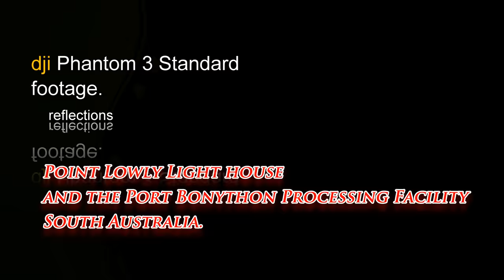Point Lowly lighthouse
The Point Lowly lighthouse was constructed in 1883 to guide ships safely through Spencer Gulf en route to Port Augusta and Port Pirie in South Australia. It was upgraded several times before being deactivated in 1993.

Port Bonython processing facility.
The facility accepts liquid hydrocarbons in a mixed stream of products sent from Moomba via a 659 kilometre 355 millimetre diameter pipeline. The processing facility receives a mixture of condensate, crude oil, propane and butane which is processed in distillation towers and molecular sieves to produce various products.

These products, such as naphtha, crude oil, propane and butane, are stored in large tanks before being shipped to customers.

Port Bonython incorporates a 2.4 kilometre jetty for loading of tankers as well as road tanker loading facilities. Approximately 30 ships per year are loaded, with a maximum size tanker of 110,000 tonnes capacity. The majority of LPG produced (approx 70%) is exported via the ship loading facility.